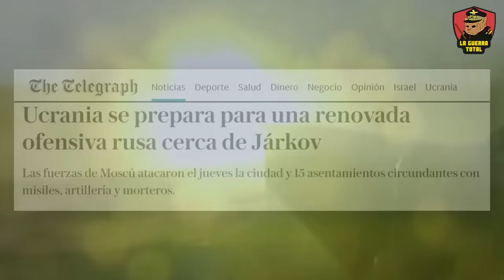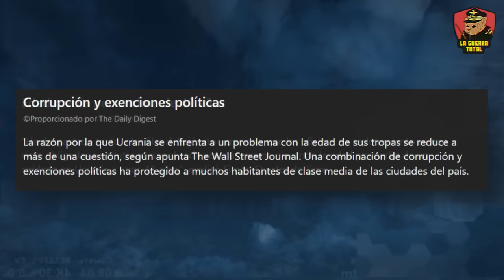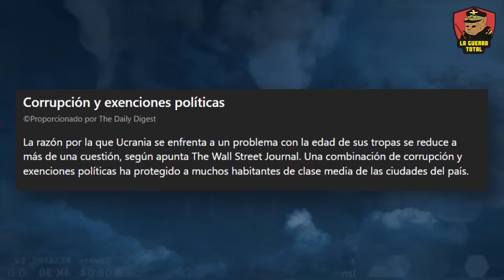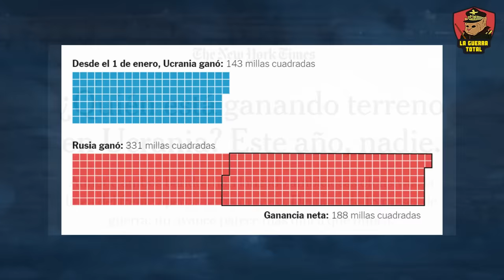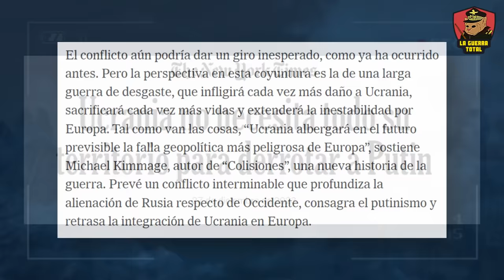💥UCRANIA pierde en Todos los Frentes, Incluso en TikTok 🔥 | Guerra de Ucrania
En este video profundizamos en la actual situación del conflicto en Ucrania, donde el panorama ha cambiado drásticamente, inclinándose a favor de Rusia. A lo largo de los extensos frentes de combate, desde Kupiansk hasta Bakhmut y Avdiivka, las fuerzas rusas han logrado avances significativos, poniendo en jaque la resistencia ucraniana. Todo esto, mientras la ayuda militar occidental parece estar flaqueando y Ucrania se ve obligada a tomar decisiones críticas en medio de un conflicto cada vez más desafiante.